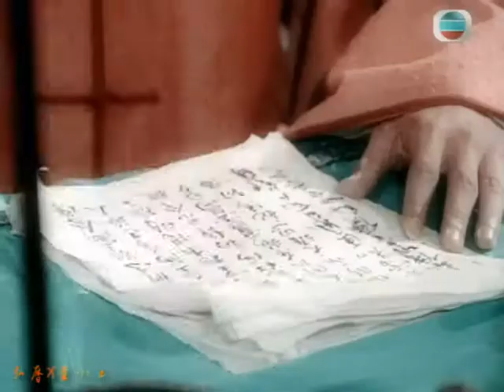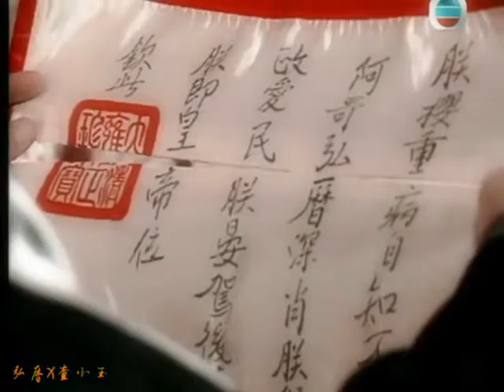Ảo mộng tình yêu